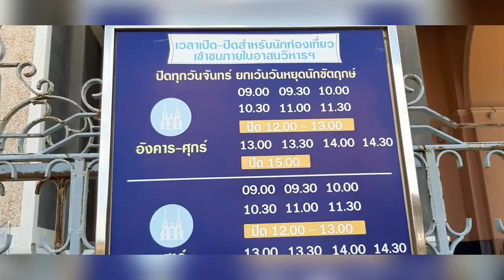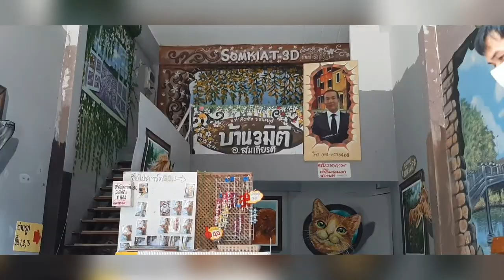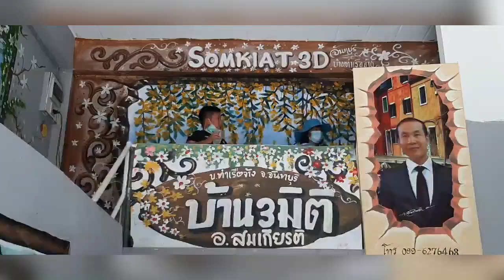อาสนวิหารพระแม่มารีอาปฏิสนธินิรมล จันทบุรี sanctuary Thailand เอสเธอร์&อาโมส ep.4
สถานที่นี่เป็นสถานนมัสการของพี่น้องคาทอลิค เป็นวิหารใหญ่สง่างามมากทั้งภายนอกภายใน คนจำนวนมากมาท่องเที่ยวที่นี่ ใครยังไม่เคยไปแนะนำไปท่องเที่ยวกันได้นะคะ รอบนอกก็จะมีตลาด แกาแฟอเมซอล ของที่ระลึกขายและไปถ่ายรูปที่บ้านสามมิติ
สถานที่นี้ไม่ไกลจากถนนหลัก